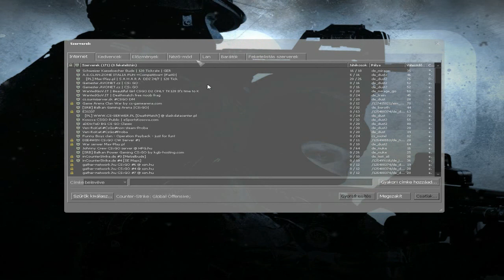Counter-Strike GO Bemutató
ha tetszett a video akkor nyomjatok egy Like gombot ha kérdésetek van akkor komment be